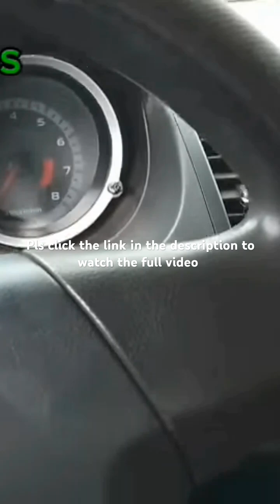How To Program ECM or Engine ECU on Mitsubishi Lancer 2007 - 2017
An Auto Electrician brought   Mitsubushi Lancer 2008  to have it engine  ECU replacee and programmed. Same procedure applies to 2007-17 Mitsubushi Lancer/Gallant or other Mitsubushi model

Please watch the entire video to gain valuable knowledge of how to program engine ECU code on Mitsubushi cars.

Remember to hit the NOTIFICATION button to be notified of new videos on automotive tips and DIY solutions.